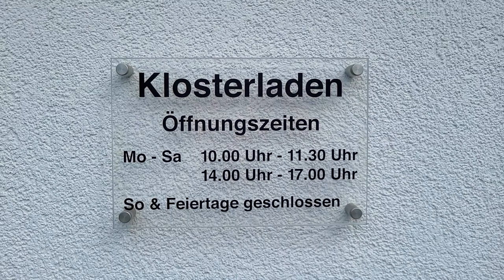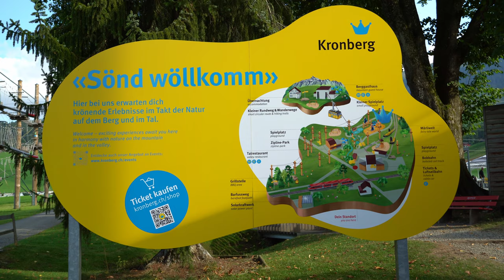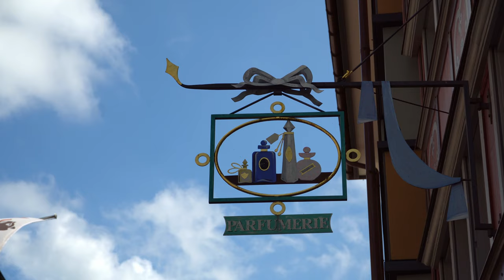Appenzellerland (Schweiz)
Wir besuchen das Kapuzinerinnenkloster in Jakobsbad. Im angrenzenden Klosterladen werden eigen hergestellte Produkte verkauft. Schwester Dorothea zeigt uns freundlicherweise die Produktionsräume und erklärt wie die Produkte hergestellt werden.
Nur weniger Meter entfernt ist der Vergnügungspark von der Kronberg Seilbahn.
In Appenzell gibt es die schönen farbigen Holzhäuser und die vielen kleinen Handwerkerbetriebe zu bestaunen.